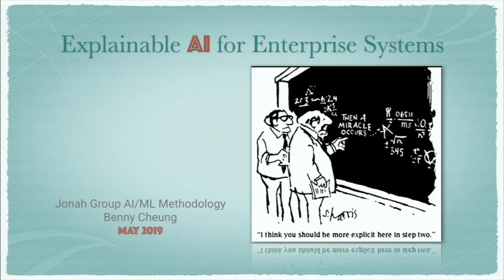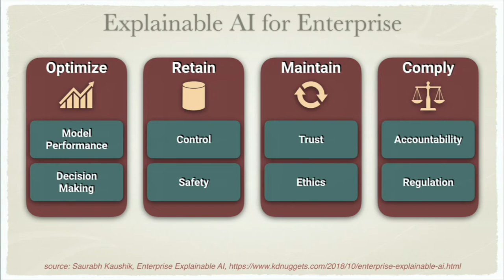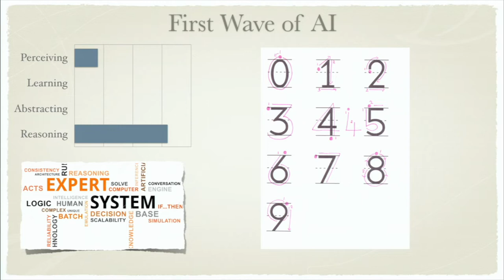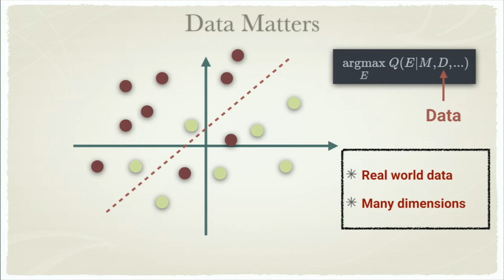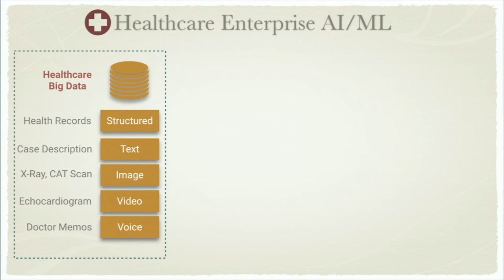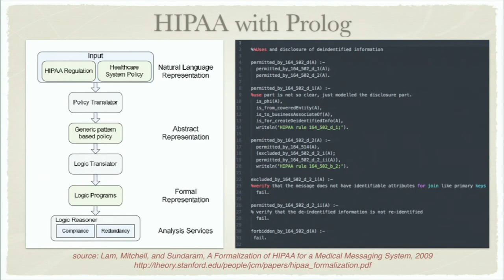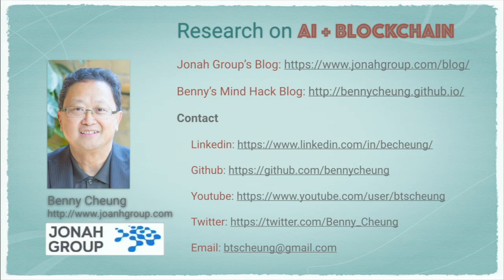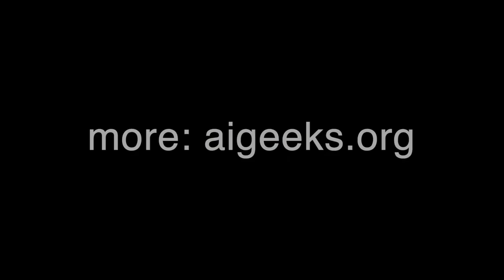Explainable AI for Enterprise Systems - Benny Cheung - at AIGeeks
Explainable AI for Enterprise Systems
Benny Cheung - Senior Technical Architect at Jonah Group

Even with the great accuracy and precision of recent Deep Learning techniques, many enterprises are hesitant to deploy such solutions because of the lack of explainability when it comes to the results. They are responsible for many regulations that are designed to protect human rights and fairness. Without an explainable result, they have a hard time to justify their use in reality. Since the goal of Explainable AI (XAI) is an important AI's system feature envisioned by the early pioneers, we should not be blind sighted simply by the success of recent applications of Deep Learning. This presentation will discuss the rationality and techniques of explanation in a humanly understandable form.